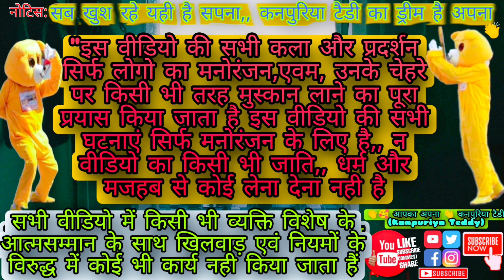पुलवामा अटैक😭में टेडी ने कारगिल पार्क मे दी श्रद्धांजली👏|pulvama attack teddy video|kanpuriyateddy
tnx big Support dear friend's ☺️

hamesha jawano ki respect kro

वो है तो हम है,,,, जय hind

cnt insta 💕kanpuriyateddy 💯

pulvama attack
attack
kargil prak
prak kanpur
motijheel
kanpur
kanpuriya teddy
teddy kanpur
teddy video